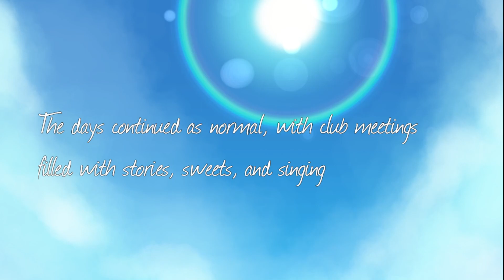Just a Healthy Amount of Carpal Tunnel- Doki Doki Takeover Plus!- Peanut Productions Plays Episode 7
Finally! After a year of waiting, she's back with a new coat of paint, and a thirst for my blood. Let's see if I can take them down again!